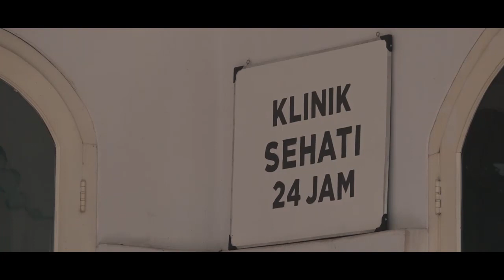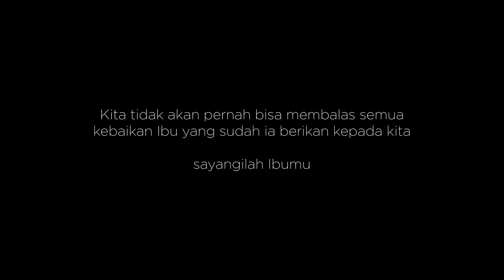BAKTIKU KEPADA SEORANG IBU EPS 1 - PATRIA TV